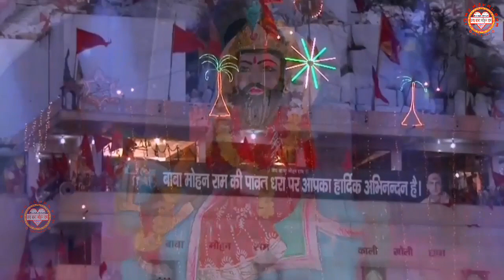मोहन मुझे दर्शन देदे !! Mohan Mujhe Darsan Dede || बाबा मोहन राम जी मैहर का भजन !! 2020 पप्पी बंसल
Song - Mohan Mujhe Darsan De De
Singar - Pappi Bansal
!! Meher Ka Bhajan !! ( मैहर का भजन नया )

मेरी Khusi Ka Reason Hai Mere बाबा ❤️

   JAI BABA MOHAN RAM KI